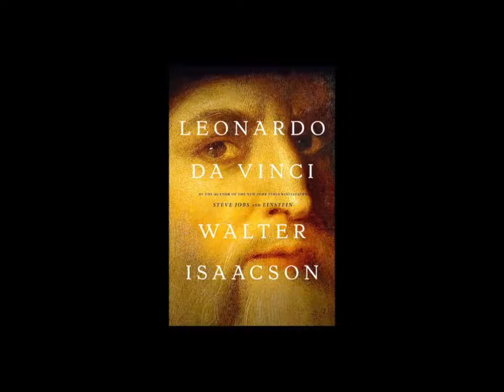Leonardo Da Vinci de Walter Isaacson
LIBRERIA INTERNACIONAL
2 de Junio ·
Walter Isaacson regresa con esta magnífica biografía del genio más creativo de la Historia.

Incluso, el propio Bill Gates, ha quedado deslumbrado y la recomienda como lectura de alto valor.

- Libro en formato de pasta dura con sobrecubierta
- 592 páginas

Basándose en las miles de páginas de los cuadernos manuscritos de Leonardo y nuevos descubrimientos sobre su vida y su obra, Walter Isaacson teje una narración que conecta el arte de Da Vinci con sus propias investigaciones científicas.